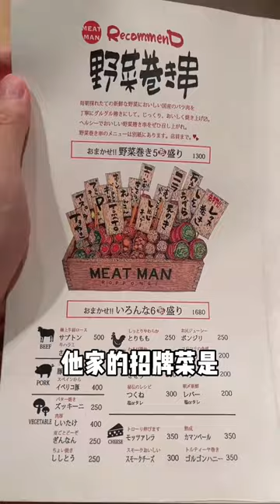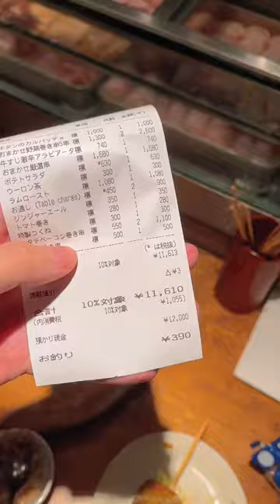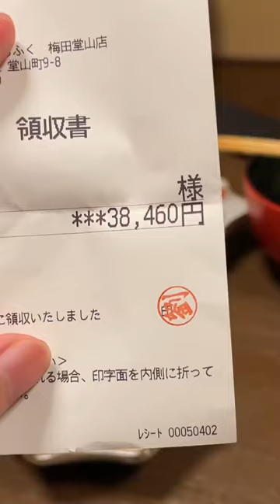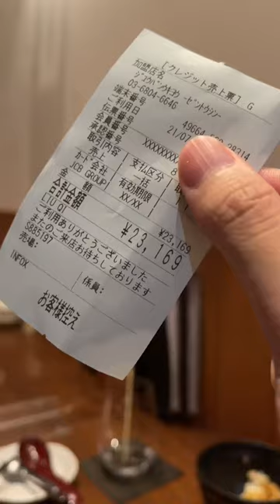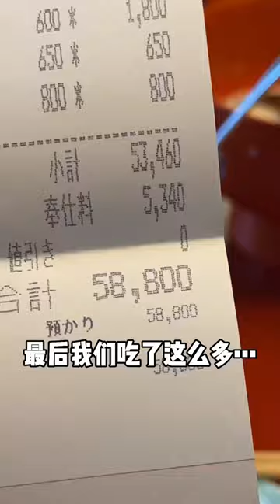日本居酒屋真的好吃又便宜！ 薄切牛舌裹滿秘製醬口感鮮嫩，雞肉串撒滿黑胡椒咬下去滿嘴爆香【阿鸡AJ】